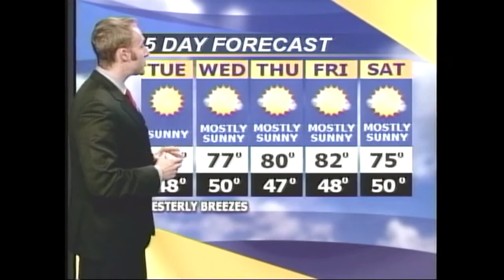Meteorologist Ilya Neyman's Weather Reel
This is a sample weathercast of mine. I hope you enjoy it!